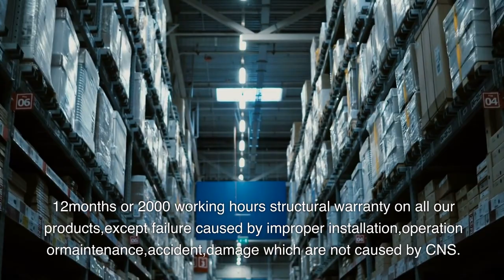CNS Tire Clamp Forklift Attachment - Enhance Your Forklift's Grip!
Upgrade your forklift's performance with the CNS Tire Clamp Forklift Attachment - Tyre Grip Clamp designed to provide unmatched grip and stability. Compatible with DOOSAN models: DX60R, DX80, DX140, DX180, DX225, DX300, and DX350. With one 40HC load, you'll have 26-28 pieces of 1.0m3 or 1.2m3 buckets, making your forklift even more versatile. Our ten sets of Full direction welding positioners ensure top-notch welding quality for robust and efficient performance. Count on CNS products to fit all kinds of famous brand excavators, earning widespread praise. Join the CNS community and unlock the true potential of your forklift! CNS - Your Leader in Excavator Buckets and Attachments.